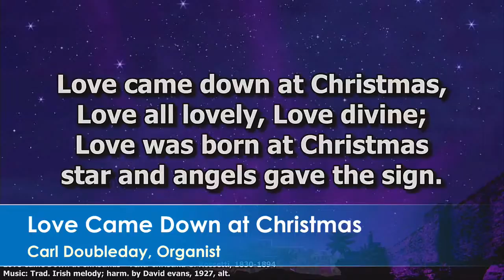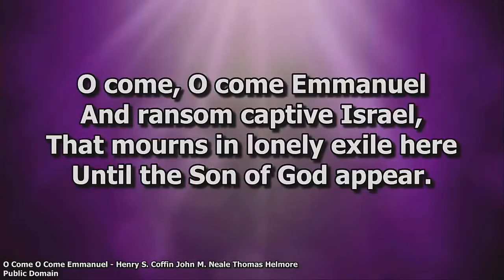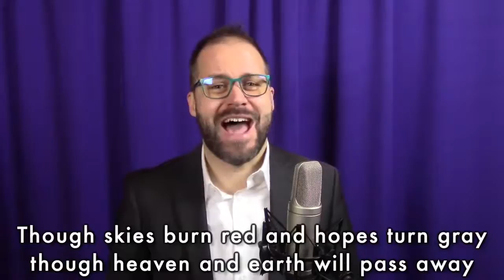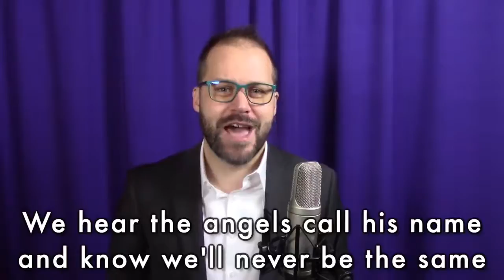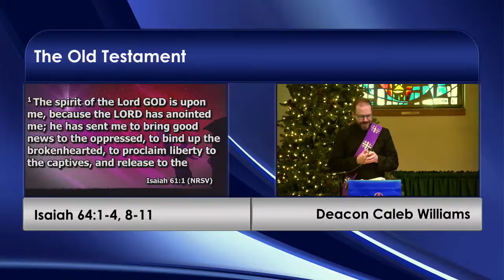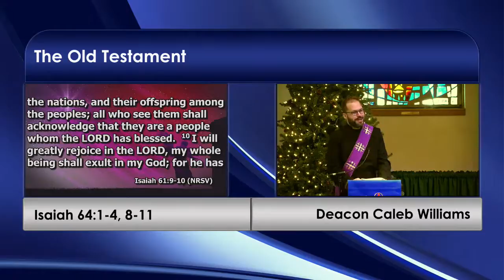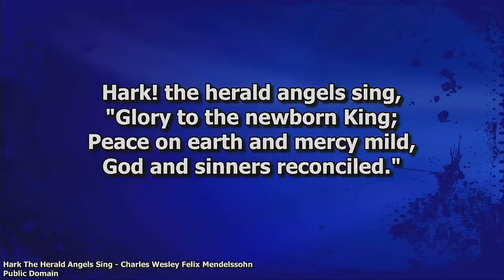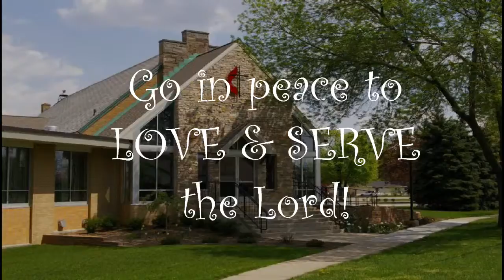Milwood UMC - 12/13/2020